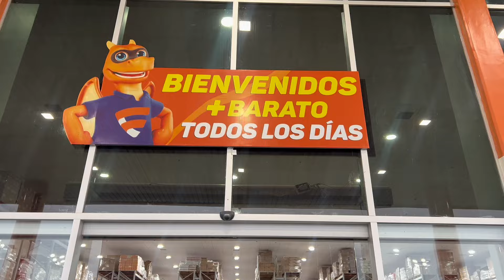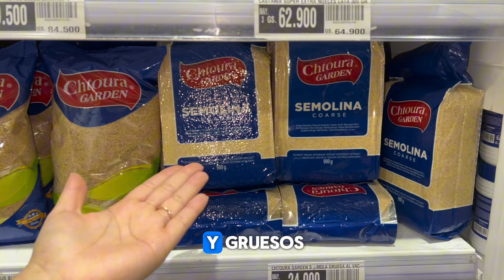MUNDO ARABE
Te invitamos a descubrir nuestro increíble sector árabe en donde una gran variedad de productos e ingredientes te esperan, conoce más de lo podes encontrar en FORTIS🤩🎉